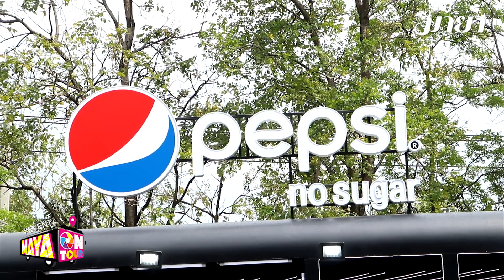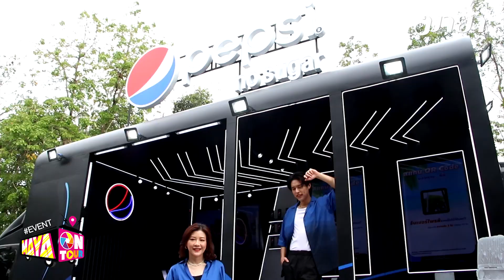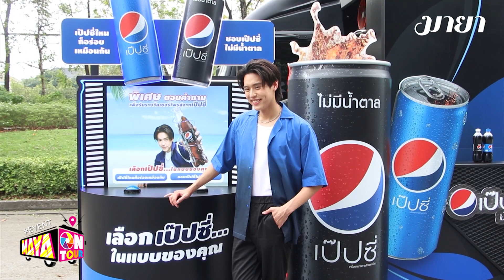อัพเดทความต๊าช!! 'บิวกิ้น' งานเพลงปีนี้ และสิ่งที่อยากทำ? | MAYA ON TOUR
ข้าวแต๋นน้ำตาลเยิ้มในตำนาน
ของดียาม LockDown ด้วยน้ำตาลมะพร้าวแท้ 100%
ถุงละ 60.- / 6 ถุง 300.-

ติดตามข่าวสารจากช่อง มายา แชนแนล